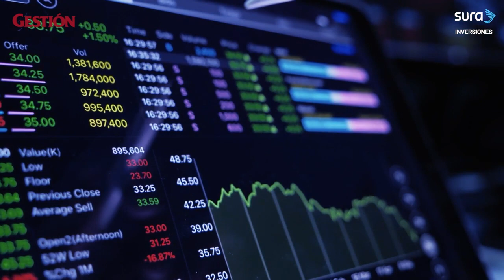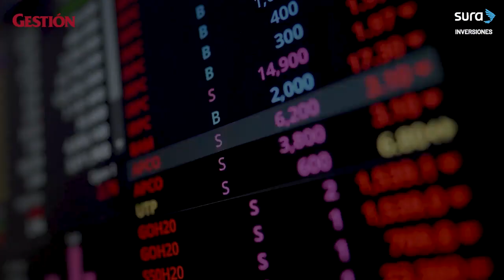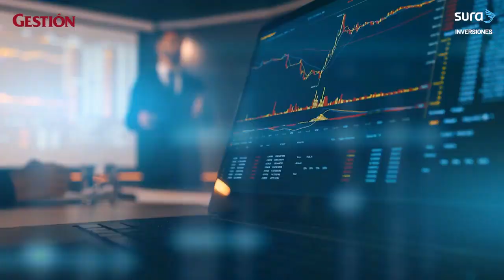Deuda privada: ¿cómo aprovechar este tipo de inversiones en un contexto de inflación alta?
VIDEOCOLUMNA. La deuda privada es un término que mucho hemos escuchado, pero, ¿qué es exactamente y cómo puedo aprovecharla como inversionista?